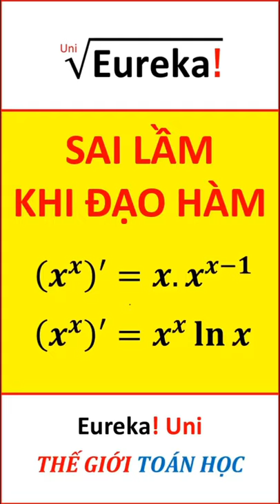Sai lầm khi đạo hàm hàm mũ luỹ thừa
@Eureka! Uni